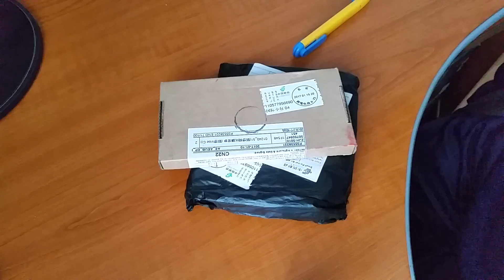Ali and eBay stuff